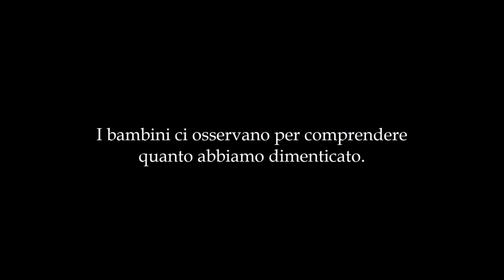Sabbia o Pietra, è il Vulcano a Regnare Catania Sicily Mediterranean Island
Sand or stone, is the volcano to reign
Le radici si incontrarono per le vie dell’acqua.

«Credo molto alle vibrazioni delle terra attraverso le quali siamo connessi con tutto il mondo. Quando dipingo sono in uno stato di semi-trance, tutto mi è suggerito da sensazioni, emozioni e segnali». Le pietre, quelle dell’Etna, ma anche anche pezzi di legno: catanese dallo spiccato talento, trasforma tutto ciò che gli capita fra le mani e vive in un mondo fatto di connessioni, dove nulla è casuale. Un’arte ispirata dagli oggetti, o meglio, dalle vibrazioni che questi trasmettono, dalla storia che si portano dietro.

Acrylic n.242 cm.300-150 imprints 2008 Playa Catania
Collage Boutique Bar - Via Spedalieri 22

«Oggi non siamo più abituati a condividere sentimenti ed emozioni, viviamo con un costante atteggiamento di chiusura e alienazione, i semplici gesti che trasmettono emozioni, come l’abbraccio, non vengono apprezzati o addirittura vengono fraintesi. Le persone stanno dimenticando cos’è l’amore perché lo identificano con la pace, in realtà si tratta di due cose diverse: la pace dell’essere può essere raggiunta anche nell’isolamento, l’amore presuppone condivisione di emozioni ed empatia».